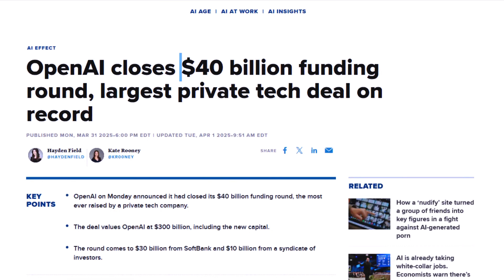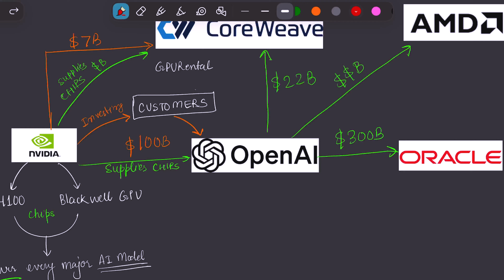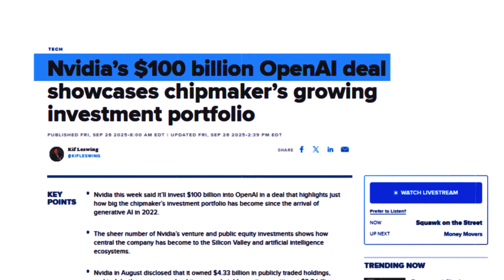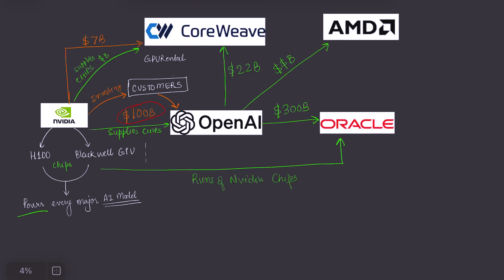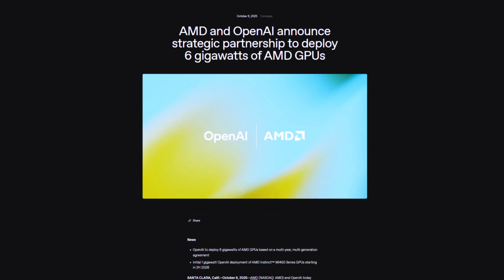NVIDIA's $5 Trillion Market Cap: Is AI Bubble Real?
Are we in an Artificial Intelligence AI bubble? Is it going to burst? The AI industry's financial structure is more interconnected than you think. NVIDIA ($4.4T market cap) invests $100B in OpenAI while OpenAI buys NVIDIA chips. OpenAI commits $300B to Oracle and $22B to CoreWeave—who both depend on NVIDIA hardware. Microsoft owns 27% of OpenAI while hosting their infrastructure. Is this brilliant strategy or circular dependency?
In this video, I break down the complete financial web connecting NVIDIA, OpenAI, Microsoft, Oracle, CoreWeave, AMD, and more. We'll explore:

How NVIDIA became the $4.4 trillion center of AI
OpenAI's $500B valuation and massive spending ($300B to Oracle alone)
The circular investment patterns between major players
AMD's alternative play and equity warrants with OpenAI
Why Big Tech (Microsoft, Google, Amazon) are backing competing AI labs
Whether this infrastructure boom is sustainable or a bubble

Key Stats:
OpenAI: $500B valuation, $13B annual revenue, 700M weekly users
NVIDIA's $100B investment in OpenAI
CoreWeave's $22B deal with OpenAI
AMD's potential 10% ownership by OpenAI

⏱️ TIMESTAMPS:
0:00 Intro and data that leads to question if this is a bubble?
2:30 NVIDIA's Role in AI
3:48 OpenAI's Role in AI
4:55 Oracle's Role in AI
5:57 CoreWeave's Role in AI Race
6:50 AMD's Role in AI
7:45 Big Tech's Role in AI: Microsoft, Google, Amazon AWS - Anthropic
8:43 Meta's Role in AI
8:55 US Government & Intel Rile in AI
9:33 Is this an AI Bubble?

Is this the most brilliant infrastructure play in history, or are we watching a financial feedback loop that could collapse? As a developer, I think we need to understand these dependencies.

🎥 What I use my video recording:
DJI mic
DJI Osmo Pocket 3
Erasable Fluorescent Markers

📌 Save this video to reference throughout your AI learning journey
👍 Like if this roadmap helped clarify your path
💬 Comment your biggest AI learning challenge below